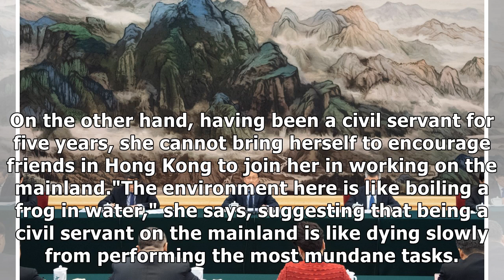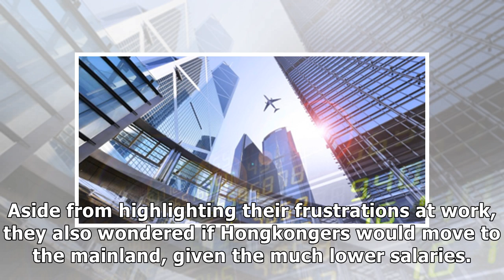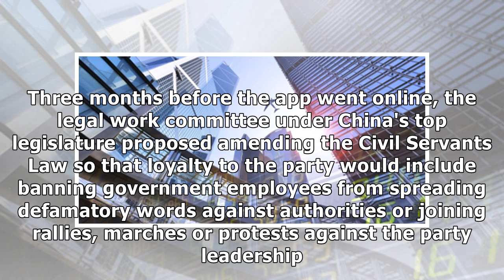Low pay and party loyalty: would Hongkongers want to be civil servants in mainland China?